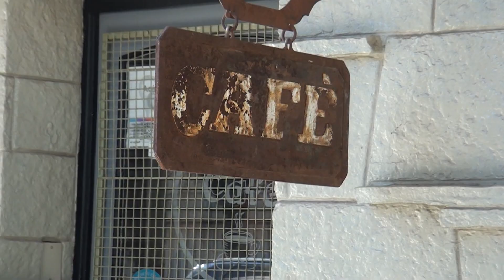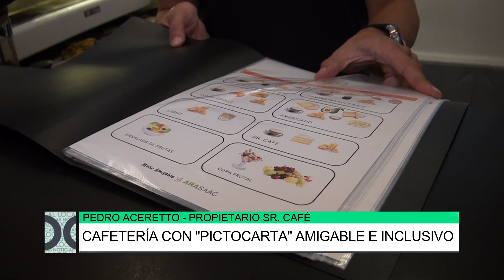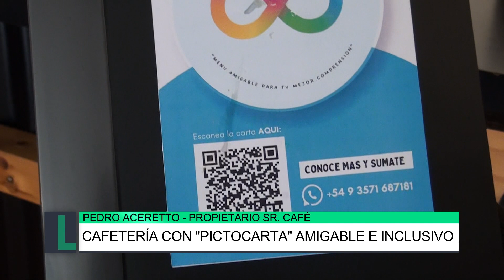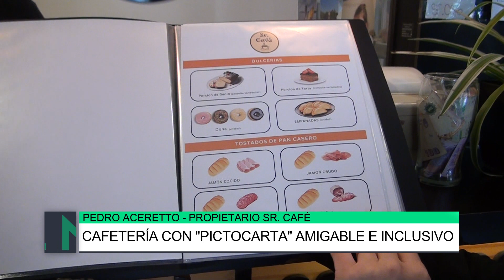Cafetería con Pictocarta amigable e inclusivo, Pedro Aceretto